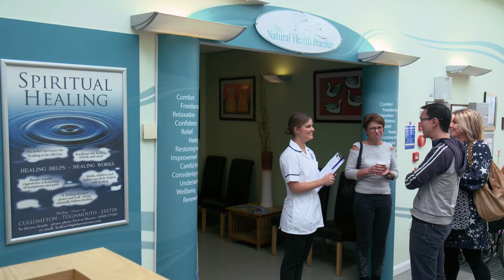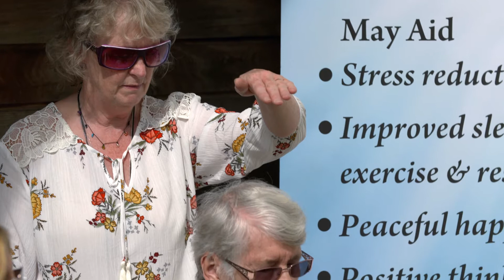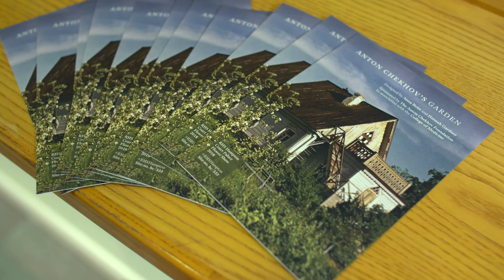04 College of Medicine Well being benefits from gardens